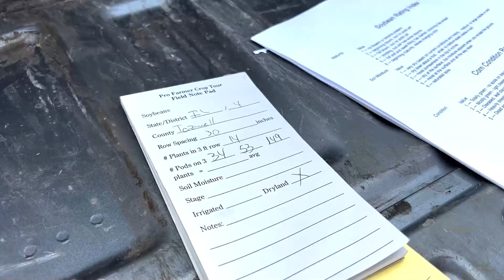Crop Tour Day 3 Eastern leg: Bloomington, Ill., to Iowa City, Iowa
Drought carved out a notch in crops on the eastern leg of the tour from Ohio to Illinois, but moisture drew a clear line in the sand in western Illinois, based on scout Meghan Yandell’s findings.